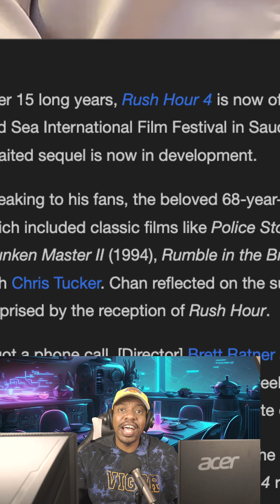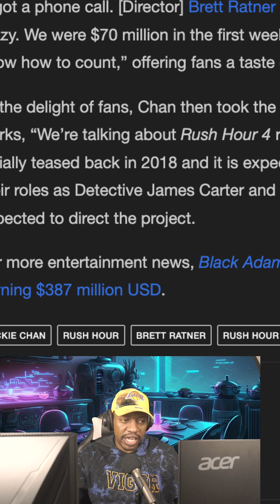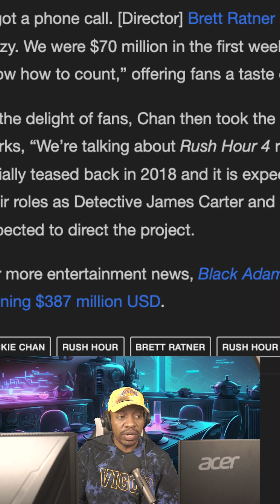Jackie Chan Starts RUSH Hour 4 Rumors